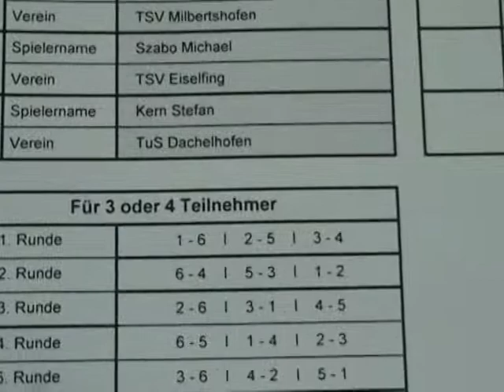Tischtennis Turnier Dachau 20120812 12